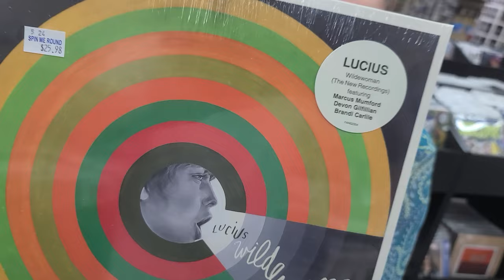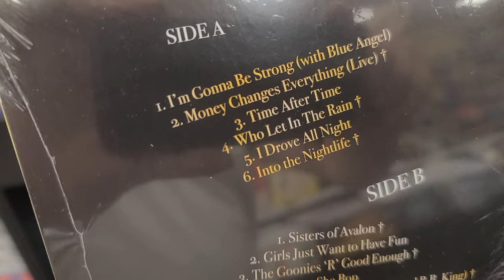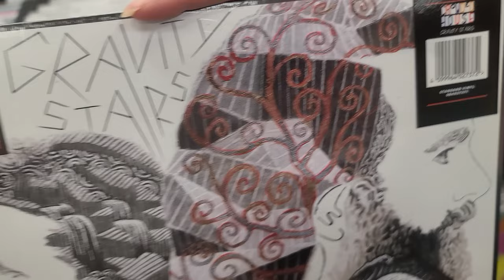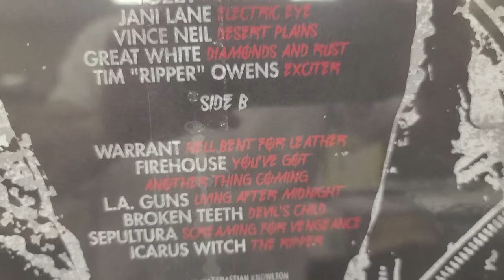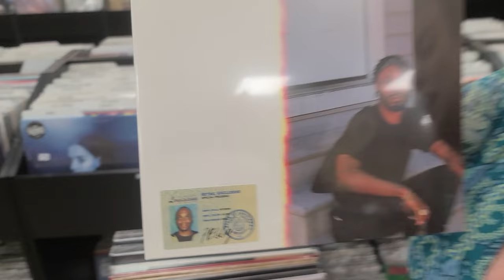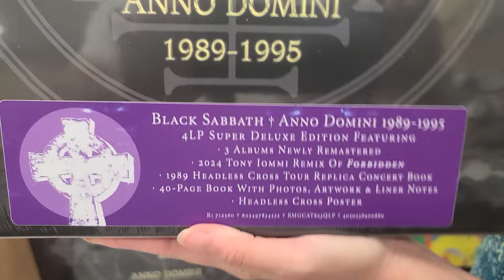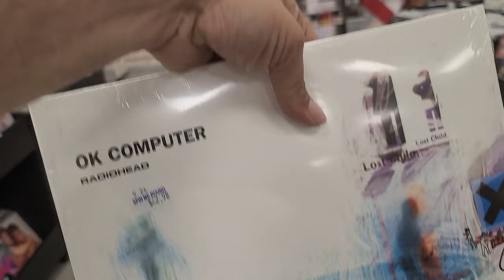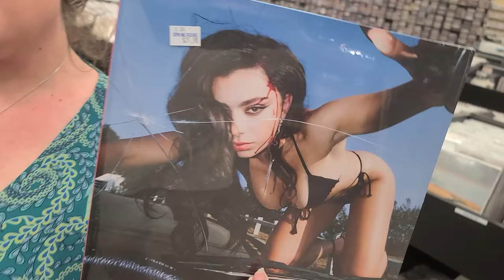Vinyl Records - New Releases & Arrivals - Albums for 5/31/24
We have the Brand New Releases on Vinyl for Friday 5/31/24.